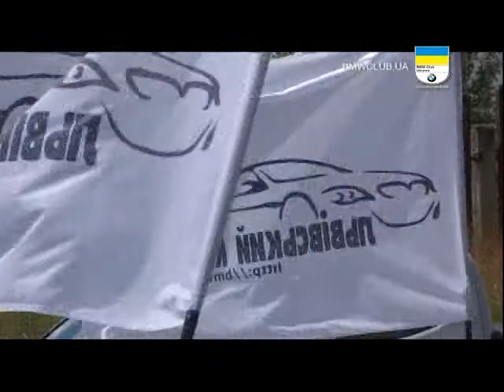9 Fest BMWCLUB Ukraine. Kiev. 2009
Проезд колонны BMW по Киеву. 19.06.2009г.